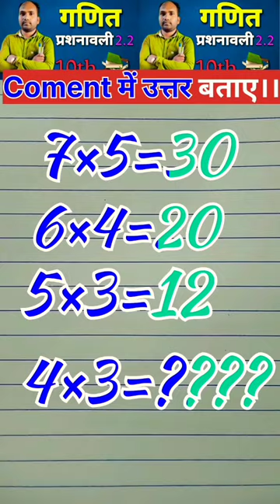नंबर।।Theory#गणित।puzzle game mathmatics tricks#youtube viral shorts#tranding viral shorts ###